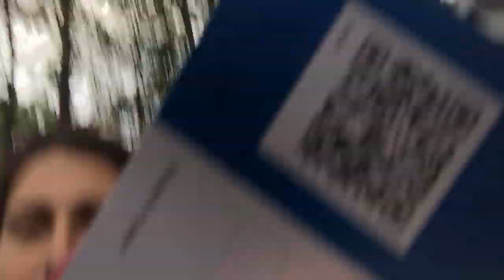JW carts Charlotte NC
JW carts in uptown Charlotte